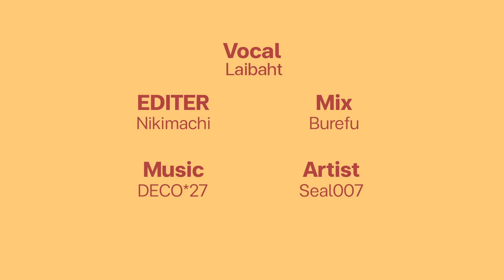Vampire (ヴァンパイア) / DECO*27 | Laibaht Cover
ต้นฉบับเพลงโดย : DECO*27
Vocal : Laibaht
Mix : Burefu
Art : Seal007
Video : Nikimachi